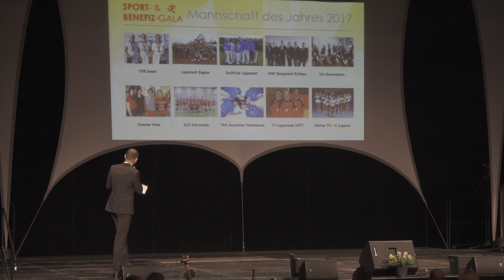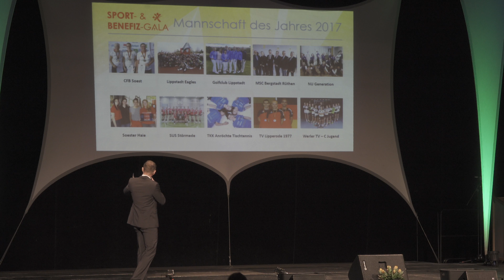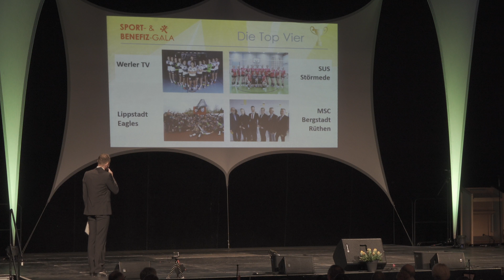Sportgala Kreis Soest 2018 Mannschaften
Filmausschnitte von der Sportgala des Kreises Soest am 10 März 2018 in der Stadthalle Soest.